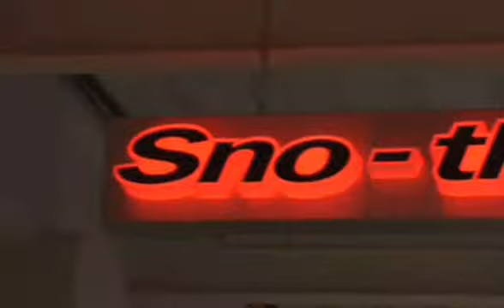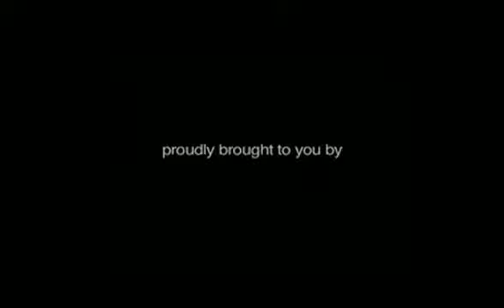Trespass British Snowboardcross Championships - (Indoor)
Snowboarding - Trespass British Snowboardcross Championships review from Milton Keynes indoor slope at Snozone 13th October 2007.

Filming & Editing by the Knox Clan